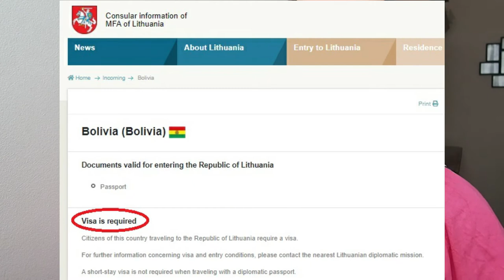Necesitas visa para visitar Lituania?📃🇱🇹